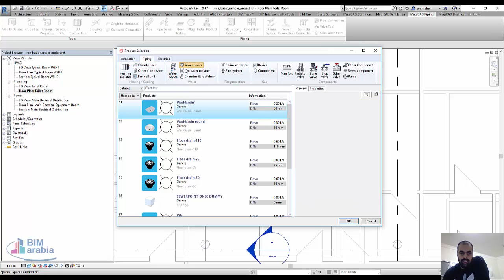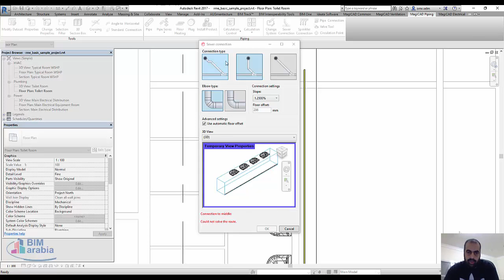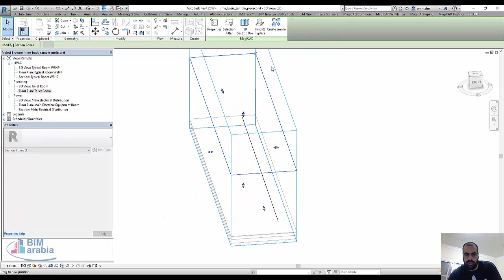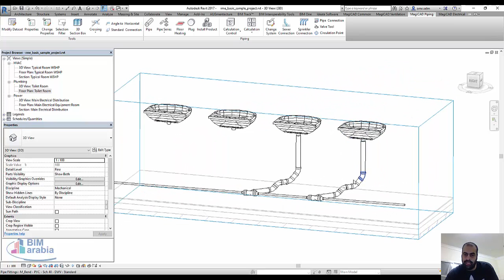revit mep magiad الادوات الصحية